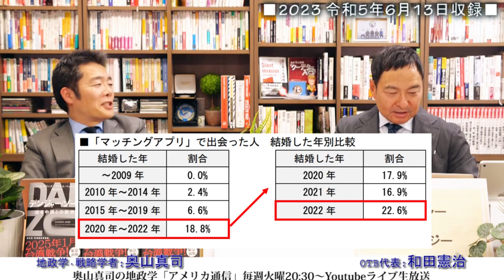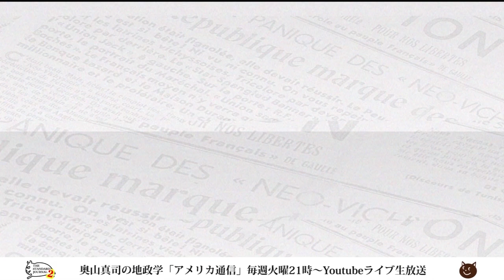お金じゃなかった！？少子化問題、必要なのは娯楽の排除！？20代独身男性の4割、デート経験なし！という衝撃｜奥山真司の地政学「アメリカ通信」